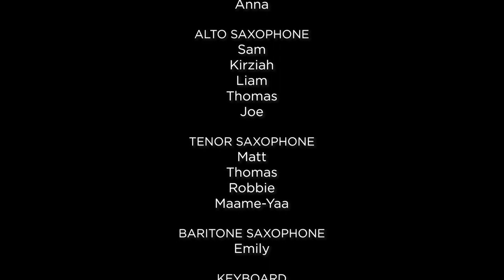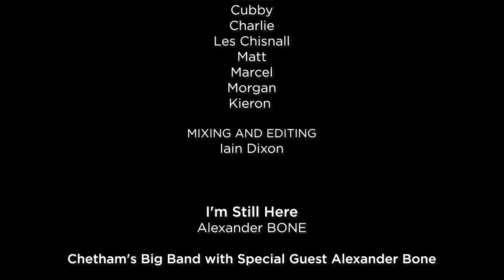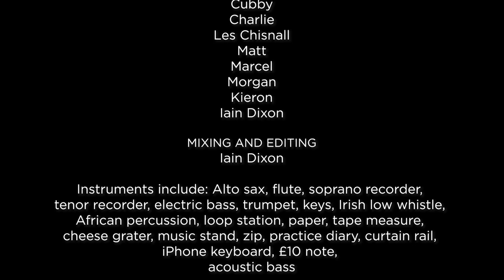Chetham's Evening Concert Series | Jazz Leavers' Concert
Our Evening Concert Series for July concludes tonight, with performances from Chetham's Jazz students. Please note that due to the number of performers in each ensemble, personnel are listed on-screen in the closing credits.

PROGRAMME

Cantaloupe Island
Herbie HANCOCK

Trumpet
Stone
Ainslee
Florence
Freya
Becky
Phoebe
Ted
Ted
Maria

Trombone
Toby
Sam
Josh
Hayden
Isaac
Edward
Megan
George

Horn
Anna

Alto Saxophone
Sam
Kirziah
Liam
Thomas
Joe

Tenor Saxophone
Matt
Thomas
Robbie
Maame-Yaa

Baritone Saxophone
Emily

Keyboard
Ben

Bass
Oscar
Will

Guitar
Keiron

Drums
Tom

Mixing and Editing
Simeon Ogden

Chasm
E. RAWICZ

Chetham's Leavers Jazz Ensemble

Alto Saxophone
Poppy
Samuel

Trumpet
Christie

Tenor & Soprano Saxophone
Emma

Tenor Saxophone & Piano
Charlie

Violin
Morgan

Electric Bass Guitar
Cubby

Drums
Marcel

Mixing and Editing
Emma

Piece One

Chetham's Improvisation Class 2020

Poppy
Sophie
Samuel
Ansel
William
Ben
Oscar
Christie
Emma
Cubby
Charlie
Les Chisnall
Matt
Marcel
Morgan
Kieron

Mixing and Editing
Iain Dixon

Alexander BONE

Chetham's Big Band with Special Guest Alexander Bone

Alto Saxophone
Sam
Poppy
Charlie

Tenor Saxophone
Emma
Alice

Baritone Saxophone
Matthew

Trumpet
Christie
Charlotte
Abigail
Georgia
Daniel

Trombone
Max
Rhydian
Jessica
Amelia
James

Keyboard
Charlie

Bass
Cubby

Drums
Marcel

Mixing and Editing
Simeon Ogden

Asymptote
C. REES

Alto Saxophone
Poppy
Samuel

Trumpet
Christie

Tenor & Soprano Saxophone
Emma

Tenor Saxophone & Piano
Charlie

Violin
Morgan

Electric Bass Guitar
Cubby

Drums
Marcel

Editing
Christie

Rondo - a free improvisation

Poppy
Sophie
Samuel
Ansel
William
Ben
Oscar
Christie
Emma
Cubby
Charlie
Les Chisnall
Matt
Marcel
Morgan
Kieron
Iain Dixon

Mixing and Editing
Iain Dixon

Instruments include: Alto sax, flute, soprano recorder, tenor recorder, electric bass, trumpet, keys, Irish low whistle, African percussion, loop station, paper, tape measure, cheese grater, music stand, zip, practice diary, curtain rail, iPhone keyboard, £10 note, acoustic bass

Northern Soul
Richard ILES

Chetham's Big Band

Alto Saxophone
Sam
Poppy
Charlie

Tenor Saxophone
Emma
Alice

Baritone Saxophone
Matthew

Trumpet
Christie
Charlotte
Abigail
Georgia
Daniel

Trombone
Rhydian
Jessica
Amelia
James

Keyboard
Charlie

Bass
Cubby

Drums
Marcel

Mixing and Editing
Adrian Horn